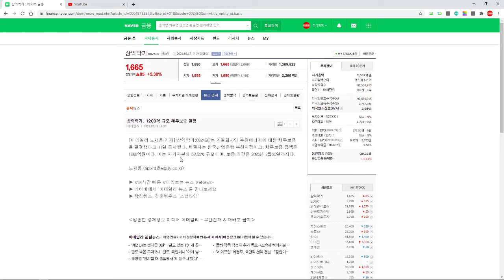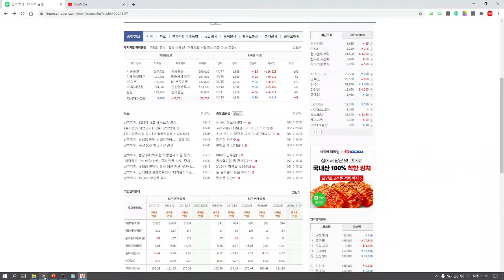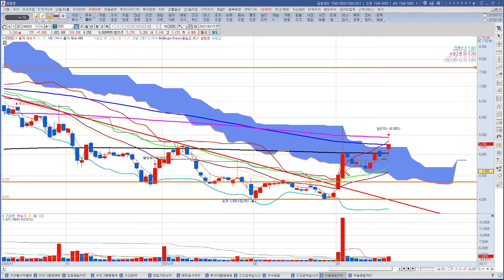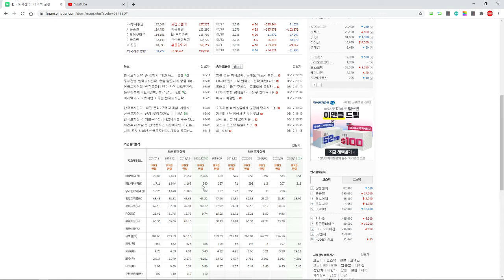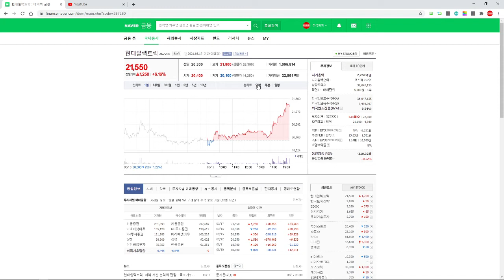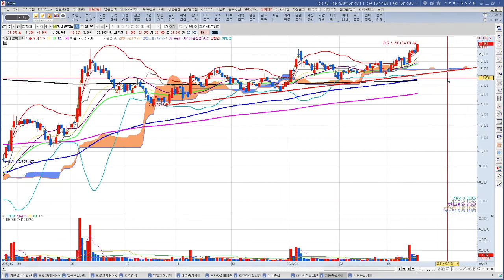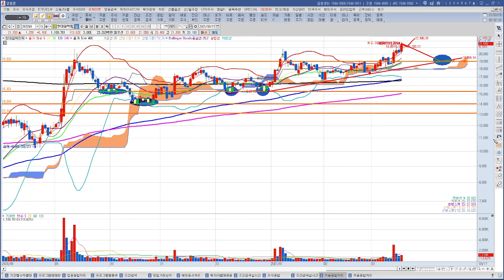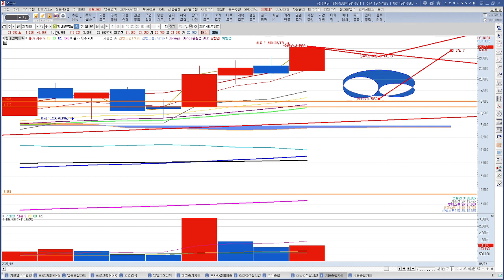3월17일 주식프리뷰 삼익악기,EDGC,한국토지신탁,현대일렉트릭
삼익악기
매수가격: 1,595원             손절가격: 1,515원

EDGC
매수가격:  4,455원            손절가격: 4,455원(매수후 종가기준 매수가 이탈시)

한국토지신탁
추세매매시 매수가격:  2,060원            손절가격: 2,030
박스권매매시 매수가격: 2,000원            손절가격: 2,000원(종가이탈시)

현대일렉트릭
매수가격:  19,000원(20,000원 언더면 매수가능)           손절가격: 18,800원